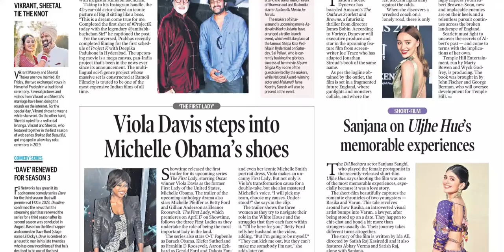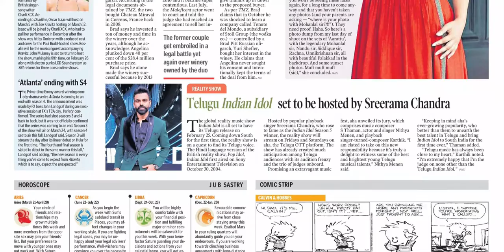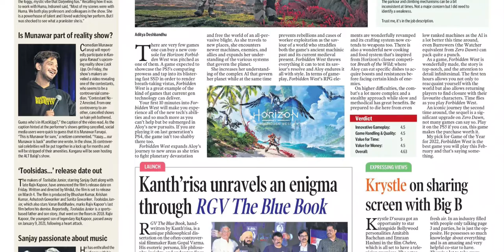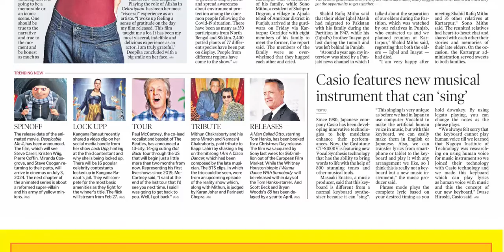TELANGANA TODAY HYDERABAD TODAY 20 FEBRUARY 2022 SUNDAY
Telangana news
Ap news
Cricket news
Sports news
Cinema news
Bussines newspaper
Crime news
Chaduvu paper
Education newspaper
Eenadu antharyaami
Antharyami eenadu
Telugu antharyaami
Apprentice jobs
Vasundara paper
Eenadu vasundara
Eenadu karimnagar
Haaybujji paper
Prathiba
Eenadu pratibha newspaper
Prathiba paper
New intiatives by politicians
Telugu news
Gk questions